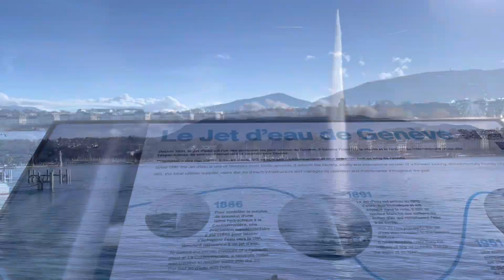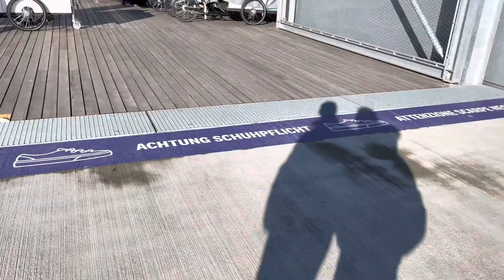One day trip in Geneva Switzerland 2022